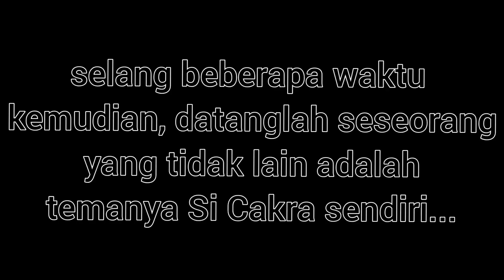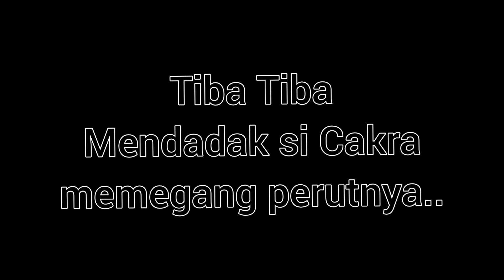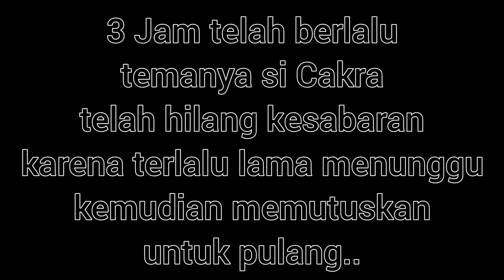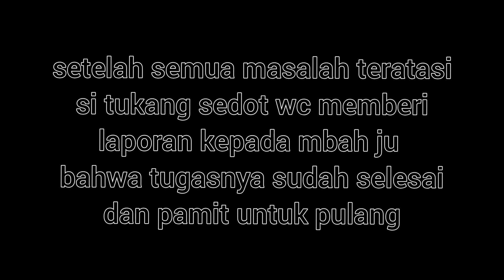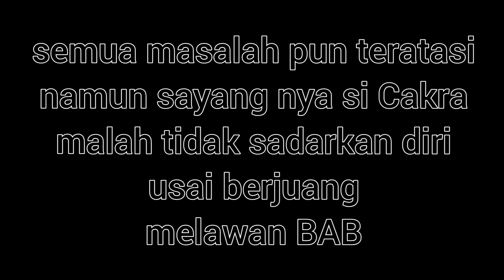Parodi Mbah Ju Nelpon Tukang sedot Wc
Dikisahkan pada suatu Hari Mbah Ju sedang asik memainkan hp sendiri,begitu juga dengan cucunya Mbah Ju (si cakra), juga sedang asik sendiri bermain hp,
keduanya,sama sama sibuk sendiri dengan hp yang berada digenggaman nya masing masing.Tak lama kemudian datanglah lah seseorang yang tidak lain adalah temannya si Cakra sendiri, lalu mereka berdua bermain hp bersama sama
setelah keduanya agak lama bermain hp tiba tiba si cakra merasakan mulas diperutnya, karena si Cakra merasa tidak tahan lagi akhirnya si Cakra memutuskan untuk bergegas menuju ke kamar mandi.
5 Jam telah berlalu Cakra belum kunjung kembali menemui temanya
Karena merasa bosan menunggu cakra, akhirnya temannya Cakra memutuskan untuk pulang, karena waktunya sudah hampir siang,
Mbah Ju yang baru menyadari bahwa cucunya si Cakra terlalu lama berada di toilet,merasa khawatir kepada cucunya.
Tanpa pikir panjang akhirnya Mbah ju memutuskan untuk menelfon tukang sedot wc untuk datang kerumahnya dengan tujuan mengecek cucunya sendiri.
beberapa waktu kemudian datanglah si Tukang sedot wc itu
lalu si tukang sedot wc itu segera menuju ke toilet untuk mengecek keadaan si Cakra
setelah sampai di depan toilet alangkah terkejutnya si tukang sedot wc itu bukan karena melihat kondisi wc yang parah ternya melihat kondisi si cakra yang sangat memprihatikan karena terlalu lama jongkok di toilet.
kemudian si tukang sedot wc memberikan solusi kepada si Cakra agar BAB nya lancar terkendali, Lalu si Cakra mencoba cara yang di berikan oleh tukang sedot wc tersebut
dan Duuuuuuuuuuuuuuuuaaaar
BaB nya si cakra pun akhirnya lancar terkendali
setelah semua masalah selesai si tukang sedot wc pun memberikan laporan kepada mbah ju bahwa tugasnya sudah selesai.
Dan ijin untuk pulang.
si Cakra pun berhasil dengan cara yang sangat memprihatinkan tubuh si cakra lemas,dan kepalanya pusing
lalu si cakra tidak sadarkan diri
Mbah ju pun kaget dan menyadarkan si cakra
namun Mbah ju tampak tidak memperhatikan hal tersebut, lalu
Mbah ju menerus kan bermain hp sambil menunggu Cucunya sadar.